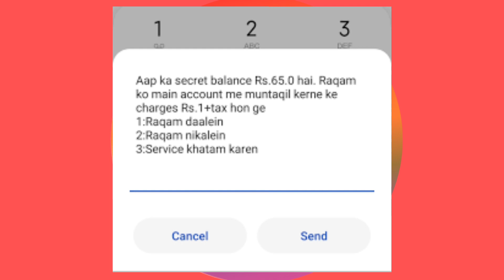Telenor Balance Save Code 2022| Telenor New Code Balance Save |How To Save Telenor Balance Internet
Telenor Balance Save Code 2022 | Telenor New Code Balance Save | How To Save Telenor Balance While Using Internet

how to save your telenor sim balance with code

Telenor Balance Save Code 2023
How To Save Telenor Balance While Using Internet
Technical Imdad

Telenor Balance Save Code Service 2023